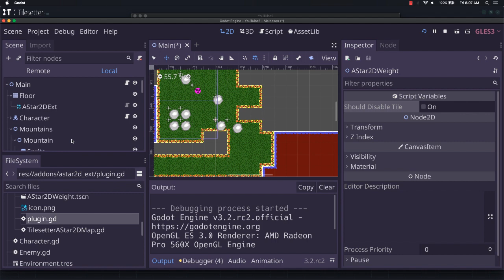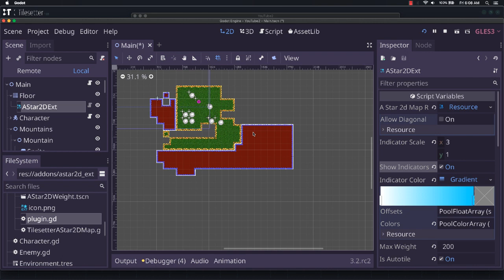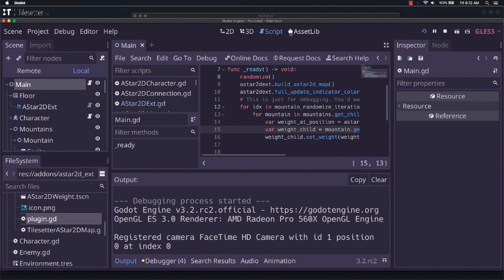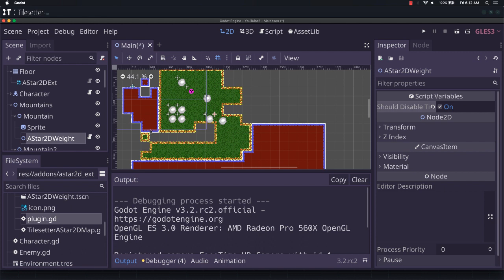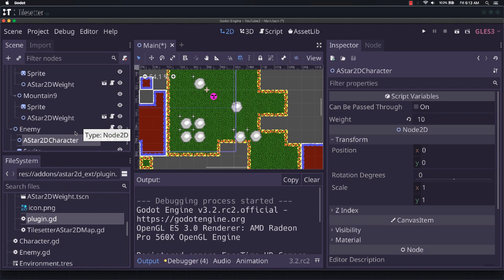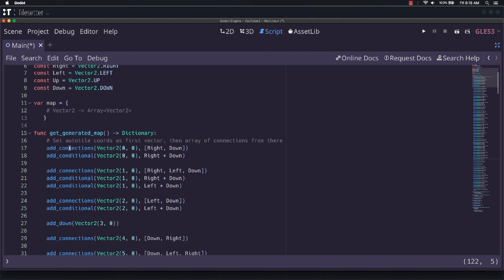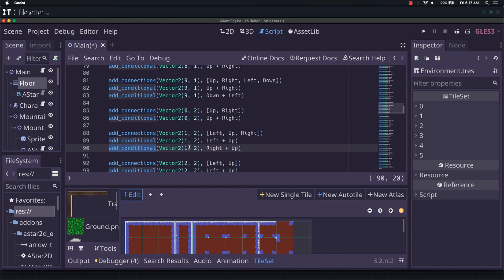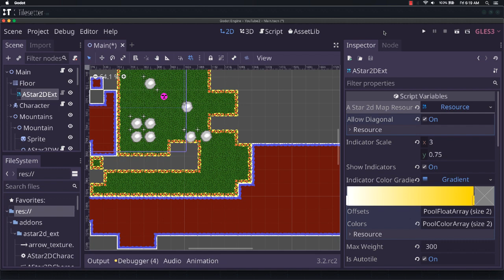Godot Plugin: AStar2DExt Intro and Demo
Hi all! Lately, there's been a ton of discussion and buzz/fervor about the new AStar2D reference found in Godot as of 3.2 (I believe). I've noticed a lot of people have trouble debugging their AStar maps, and then doing some of the more complicated operations on them, such as enabling/disabling nodes when there are characters on them, so I went ahead and created a plugin to manage a lot of that stuff for you.

It also autogenerates the AStar2D map for any tileset created in Tilesetter, the brilliant application created by Led found

I don't lock you into Tilesetter-based maps, but it's the only one I provide by default, because that application is so consistent with how it spits out maps. There's more in the video to introduce you to how it works.

If you like what you see, please toss a coin to your Godotnut! I would really appreciate it, and it would allow me to keep making this kind of content for the community.

Let me know any features you'd like to see on Github proper! I also take pull-requests for all my repos - especially useful if you create a new resource for a new tileset generated by any other program. That's about it. Thanks!